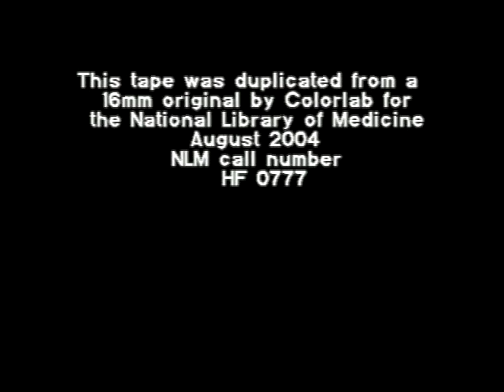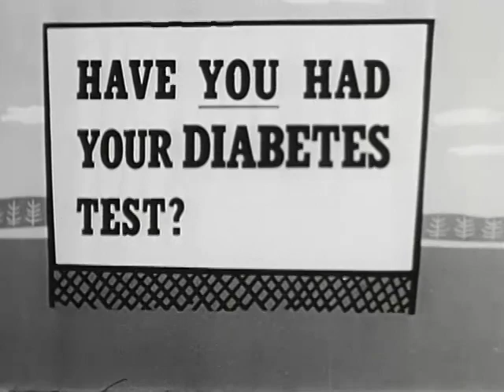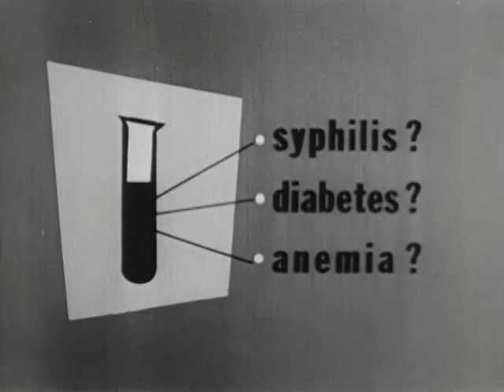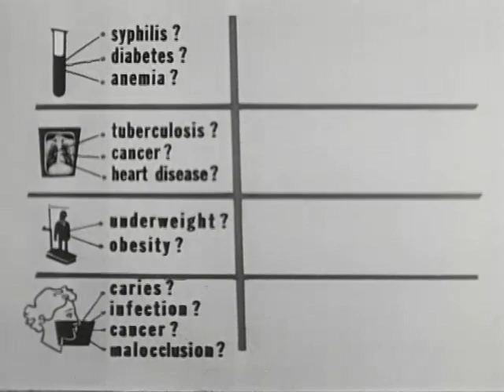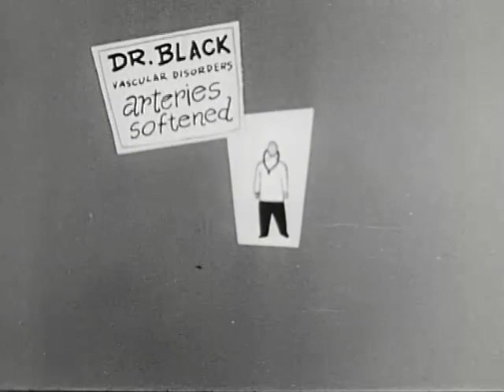Promoting Multiple Screening [A 1950 film by Columbia University + Dept. of Health Pennsylvania]